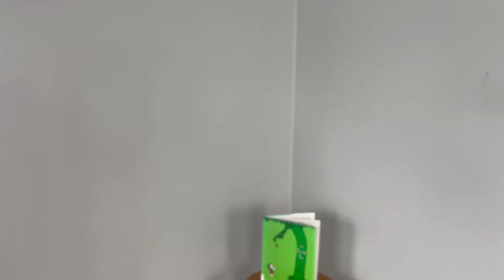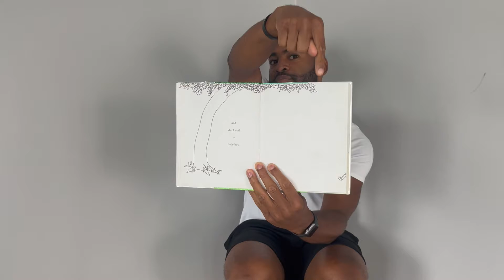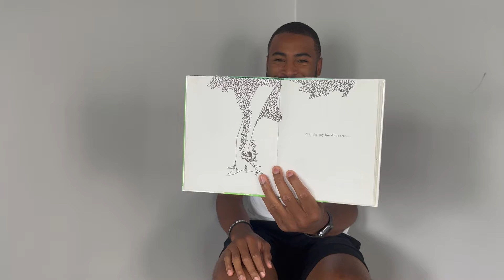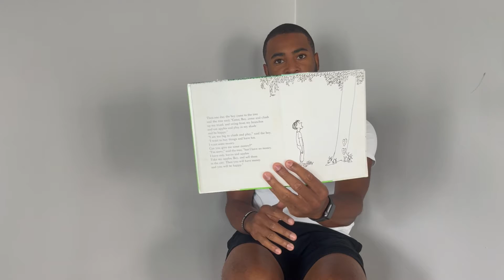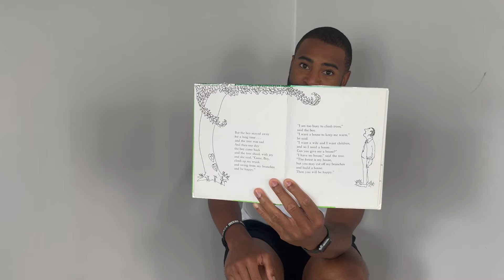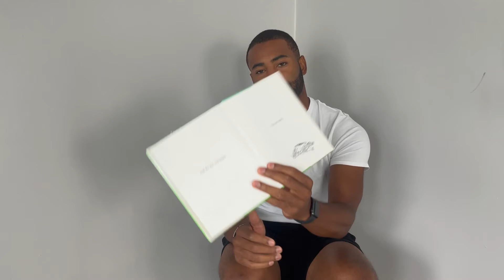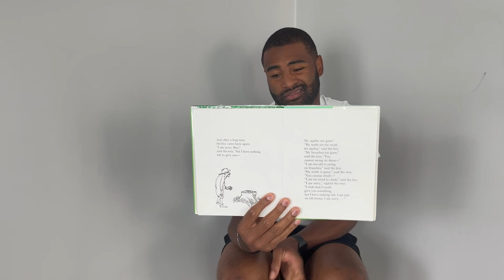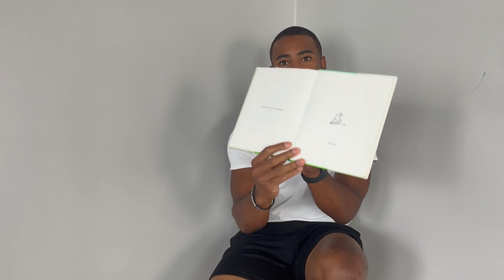The Giving Tree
The Giving Tree by Shel Silverstein